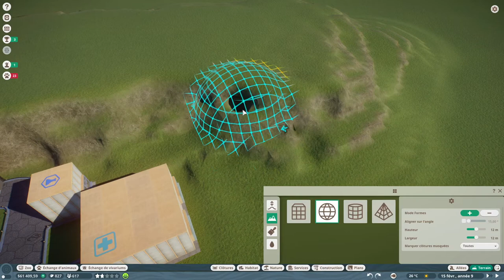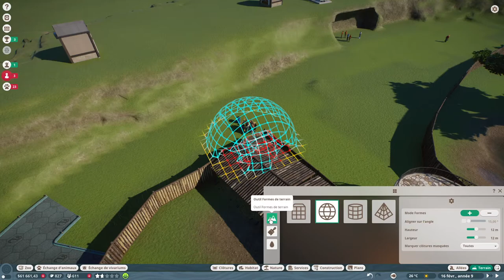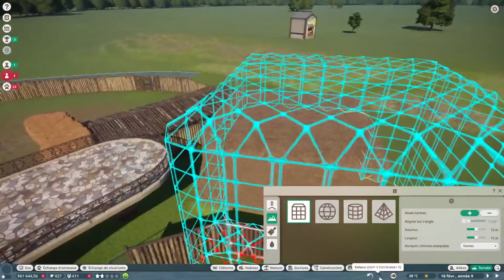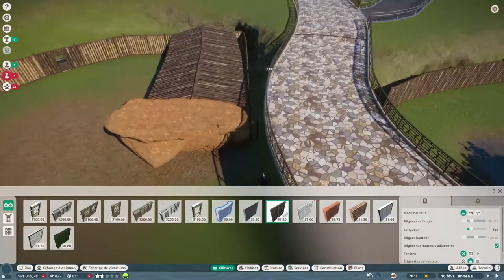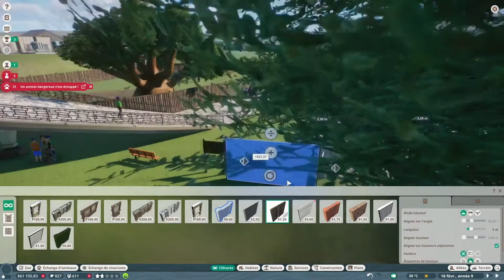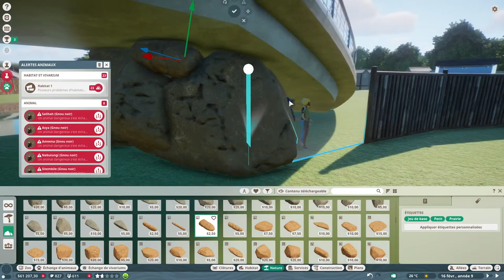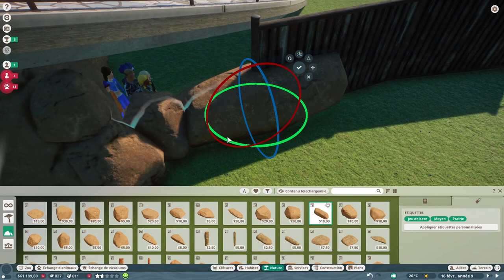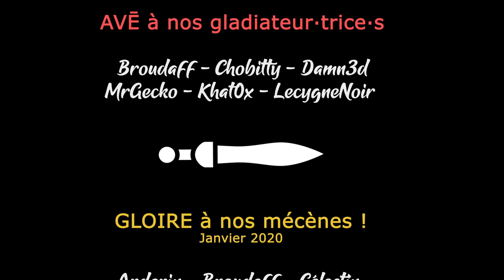[FR][MrGecko] Planet Zoo - Ep05 - On refait tout